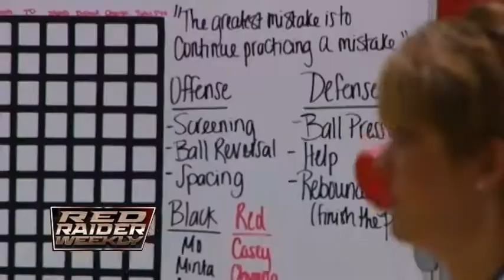Lady Raider Newcomers Ready to Shine Come November